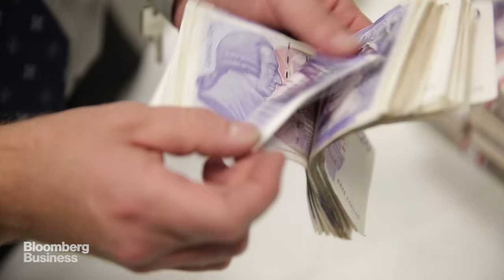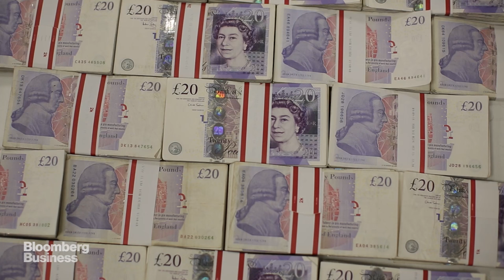Everything You Need to Know About George Osborne's Budget, in 2 Minutes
Chancellor of the Exchequer George Osborne announced a further cut in United Kingdom's main rate of company tax and put a levy on sugary drinks.